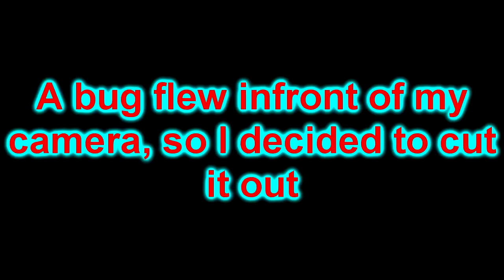Pokemon Platinum - Episode 40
In this episode we beat Volkner (quite easily) and start our way through Route 223, the end of the game is coming very soon